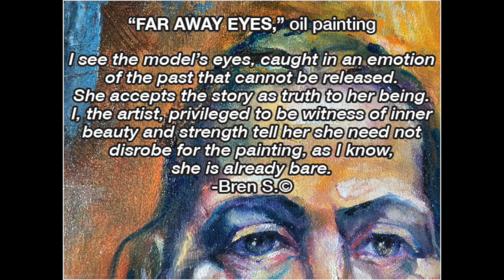Far Away Eyes - Client Bren's Art and Words, transformed to Video Expression by Love, Bobbie Jo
The power of video.

Here I took client Bren's art meme she posted, where she combined her powerful words with her artwork, and transformed it to an emotional video combining her words (through voiceover) and her art along with video and music so that the viewer could more deeply feel the power of the heART of her work.

While words and art speak volumes, video can engage even more senses to really *feel* the transformative creation...

Video is a powerful tool to connect your story, your art, YOU with your audience.

Check out Bren's amazing work at: BrenSculpture.com

Learn more about my creative expression (including how YOU can have a video too!) at: LoveBobbieJo.com

The world needs who YOU are. Express your heART.
Love, Bobbie Jo